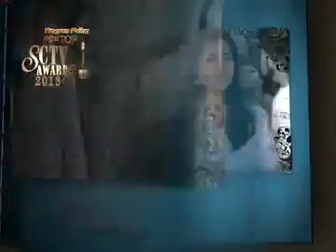Emak ijah pengen Ke Mekah Eps 629